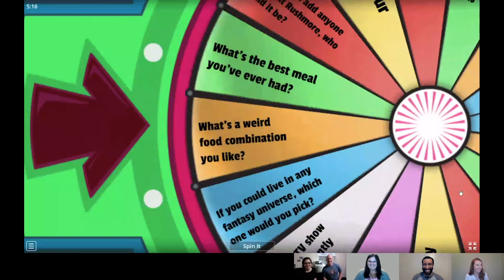Big Conversations Special Guest Ep 5